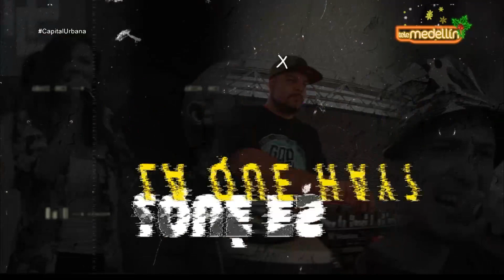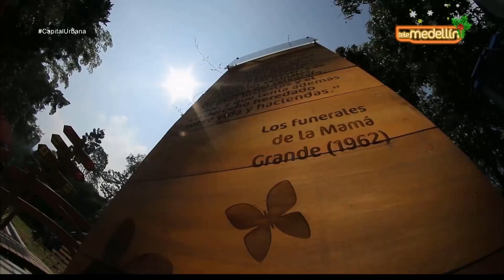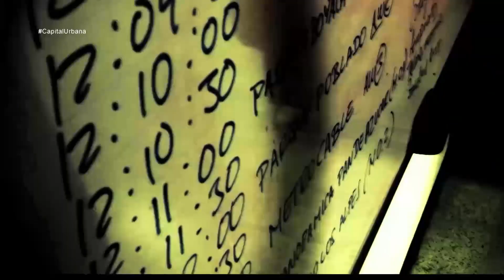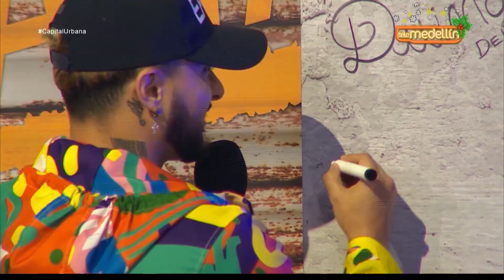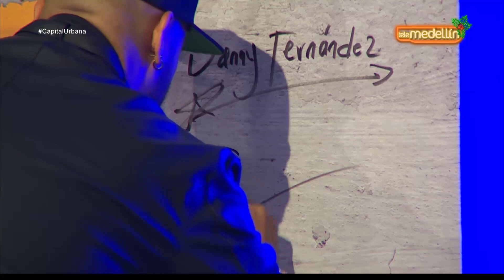Entrevista Castillo y Danny Fernández [Capital Urbana] Telemedellín